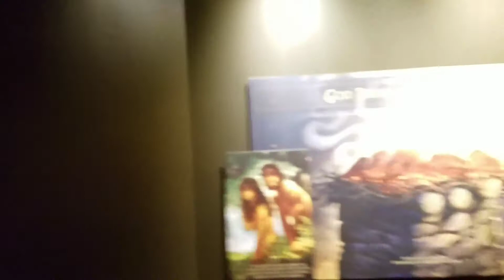ARK ENCOUNTER In The Garden